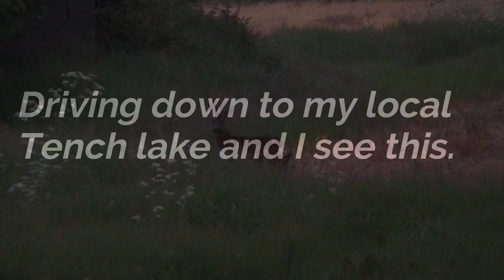Tinca Tinca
Finally we are out again fishing and I am after Tench.